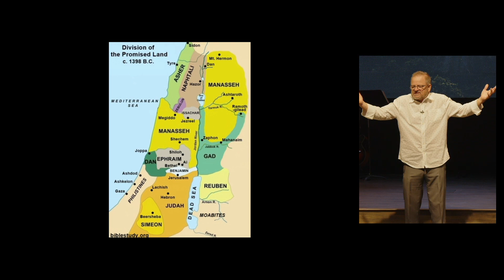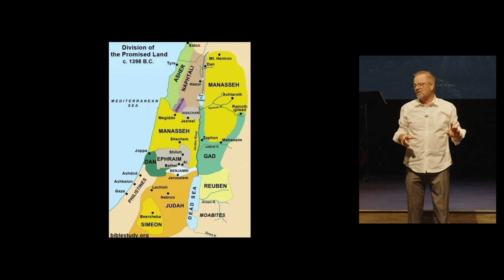Get Ready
Rick Overturf gets our series on Joshua going starting with Joshua 1